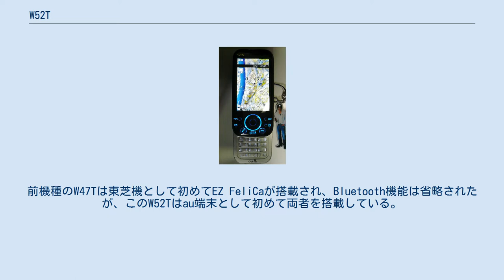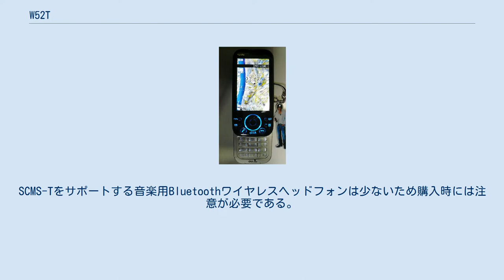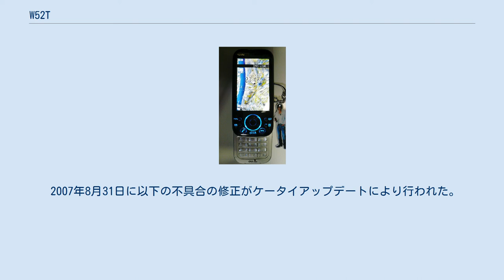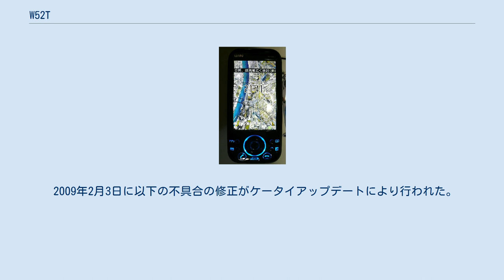W52T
W52T（ダブリュ52ティー）は、東芝、および東芝モバイルコミュニケーション社（現・富士通モバイルコミュニケーションズ）が日本国内向けに開発した、auブランドを展開するKDDIおよび沖縄セルラー電話のCDMA 1X WIN対応携帯電話である。
 W44Tの後継機種。
携帯電話端末として世界初の3インチワイドVGA液晶を搭載し、それをアピールするべく東芝製機種で初めてのスライド型となった。
前機種のW47Tは東芝機として初めてEZ FeliCaが搭載され、Bluetooth機能は省略されたが、このW52Tはau端末として初めて両者を搭載している。
搭載されたFeliCaチップはau 2007年春モデルで採用された新バージョンで、従来の3倍となる容量を持ち、電子クーポン機能「auケータイクーポン」に対応している。
 その他、ワンセグ・地上デジタル音声放送実用化試験といった最新サービスに対応する（ただし、EV-DO Rev.Aに対応しない点を除けば）など、auの提供する機能がほとんど入った"ほぼ全部入り"のハイスペック端末になっている。
また付属のTV用ケーブルを利用すれば画像やビデオクリップ、PCドキュメントビューアーなどを家庭用のテレビで表示できる（なお、ワンセグ放送の出力には対応しない）。
 東芝が積極的に搭載してきたBluetoothにより、自動車運転中の無線ハンズフリー通話を可能とし、無線音楽プレーヤーとしての利便性も高い。
2006年発売のW44T / TiMO W44T IIおよび2007年発売のLEXUS W44T III同様A2DP・SCMS-Tもサポートする一方で、ワイヤレスミュージックリモコンレシーバーは別売りとなった。
SCMS-Tをサポートする音楽用Bluetoothワイヤレスヘッドフォンは少ないため購入時には注意が必要である。
 なお、SoftBank向けに本機と同等の911Tが発売されているが、キャリアが異なるため通信方式（911Tの場合HSDPA対応のW-CDMAを用いる）が異なるほか、フルブラウザにおける横表示の可否、フォントのアンチエイリアス処理・TV電話・地上デジタル音声放送受信機能の有無、本体の大きさや厚さ、デザインに違いがある。
 au2007年春のラインナップのなかでは最もスペックが高く、多機能なフラッグシップモデルであることから、注目度やユーザーからの期待は高かった。
W21TやW31TやW32TでBluetoothを手放せなくなったユーザーにとっては待望のBluetoothとFelicaチップ同時搭載機でもある。
そのためか、価格設定がかなり高くなっている。
 W52Tは携帯電話端末としては世界初の3インチワイドVGA (WVGA) 液晶を搭載していて、メール本文や電話帳の一覧性は高い。
ただし、メニュー画面を始めとするGUIやフォントなどはレスポンス・電力消費等を考慮してQVGAで作成されており（いわゆる「倍角フォント」）、現段階でVGA本来の精細さを生かすことのできるコンテンツは、EZナビウォークやPCサイトビューアー・ワンセグ・壁紙などと限られている。
そのため、それを期待していたヘビーユーザーからの不満は多い。
なお、東芝製CDMA 1X WIN端末では、W31T以降、「極小」以外の文字サイズで倍角表示による文字のギザギザ感があまり気にならない「アンチエイリアス処理」が施されている。
 320×180ピクセルないし320×240ピクセルで送波されているワンセグ放送は、補間処理（スムージング）を施し表示することとなり、ディスプレイの精細さを生かすことができない。
 2007年2月10日18時59分15秒から全国の民放テレビ局にて、同機のCMキャラクターであるBoA出演のCMが45秒間放送され、合法的な電波ジャック状態になった（一部18時59分00秒からの局もあり）。
 「run for money 逃走中」と「クロノス」で過去利用されていた。
 2007年3月27日に以下の不具合の修正がケータイアップデートにより行われた。
 2007年5月9日に以下の不具合の修正がケータイアップデートにより行われた。
 2007年8月31日に以下の不具合の修正がケータイアップデートにより行われた。
 2009年2月3日に以下の不具合の修正がケータイアップデートにより行われた。